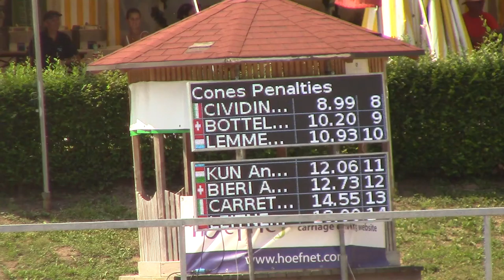CAI Piber 2015 Eric Renaud Kegelfahren